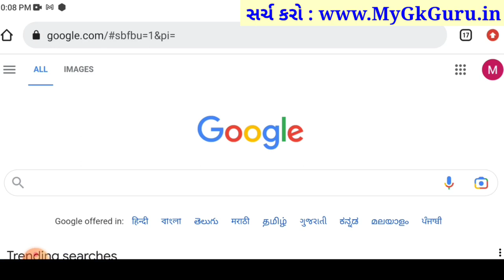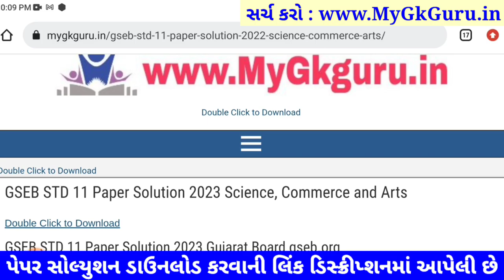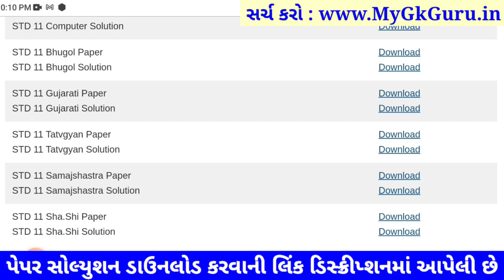STD 11 samajshastra paper solution 2023 80 marks, std 11 samajshastra paper solution 2023 std 11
STD 11 samajshastra paper solution 2023 80 marks, Dhoran 11 samajshastra paper solution 2023 varshik pariksha, std 11 varshik pariksha 2023 samajshastra paper solution, dhoran 11 samajshastra paper solution 2023 80 marks

std 11 varshik pariksha 2023 samajshastra paper solution original,
dhoran 11 samajshastra nu paper,
dhoran 11 samajshastra varshik pariksha april 2023,
dhoran 11 varshik pariksha 2023 samajshastra paper solution original,
dhoran 11 varshik pariksha samajshastra paper solution,
dhoran 11 samajshastra paper varshik pariksha,
varshik pariksha dhoran 11 samajshastra,
varshik pariksha dhoran 11 samajshastra 2023,
varshik pariksha samajshastra dhoran 11,